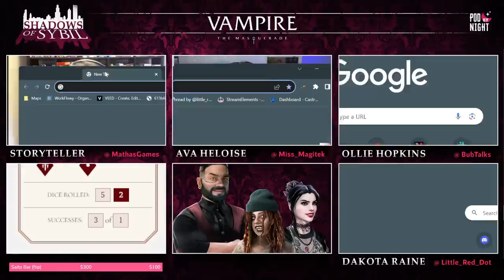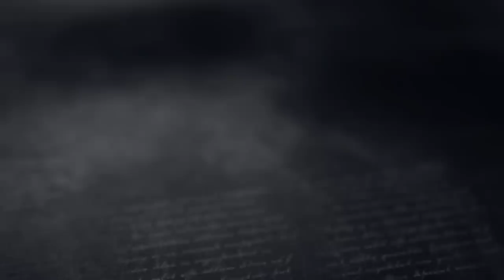Tables Turned | Shadows of Sybil Vampire the Masquerade 5e | Episode 23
Shadows of Sybil is the third season of VtM that follows "The Loud Ones", a group of vampires in Chicago trying to survive. More info! 👇🏽

In a world where your entire existence can be summed up by being a pawn in the games of your elders, our vampires face plenty of challenges each week in trying to build up something for themselves.